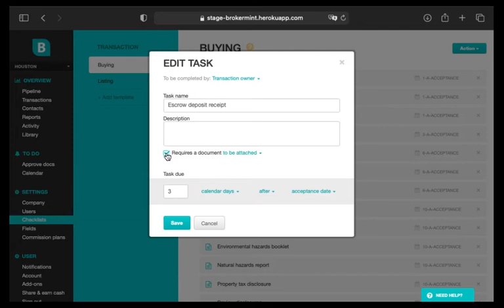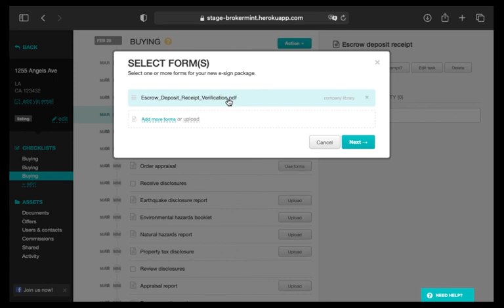Assigning Forms to Checklists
Short video tutorial explaining how to assign forms to checklists to create packages